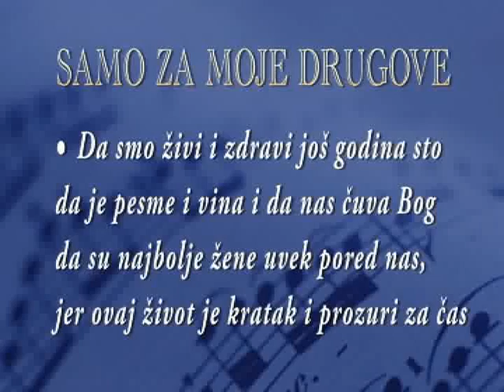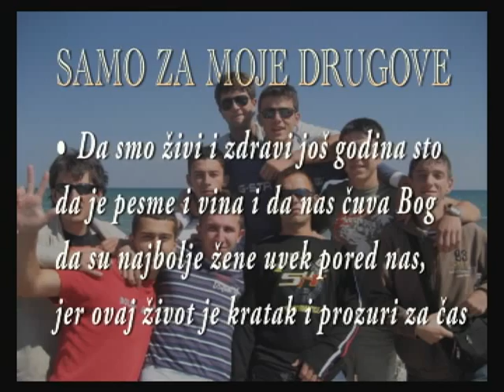Bajaga - Moji su drugovi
Masinski tehnicari generacija 2004/08 plav  gusinje